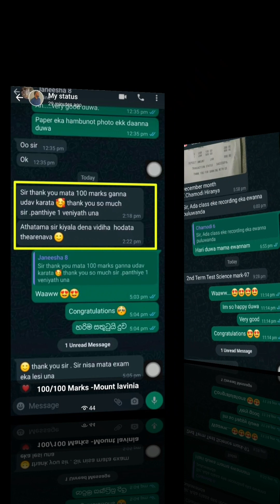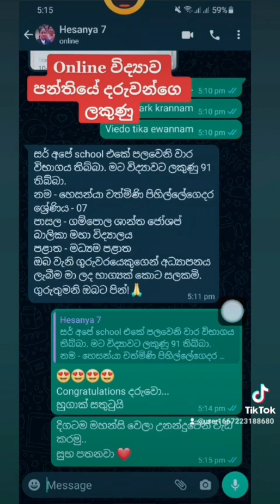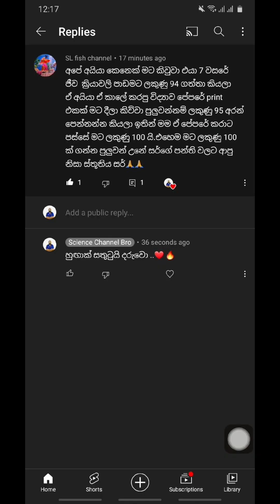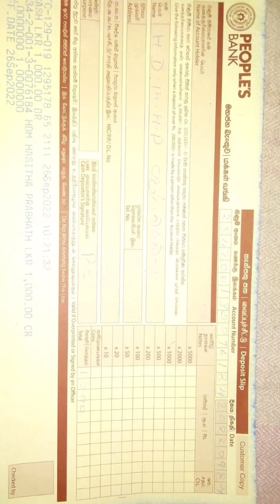Science Online පන්තිය ගැන දරුවන්ගෙ අදහස් සහ ප්‍රතිඵල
👨‍⚕️ඔබගේ Online විද්‍යා ගුරුවරයා ලෙස
මා තෝරාගැනීම ගැන පළමුව ස්තූතිවන්ත වෙමි.

👨‍💼පන්තියේදී විෂය කරුණු නිවැරදිව සහ නිරවුල්ව දරුවාට කියාදම සඳහා විද්‍යාව ප්‍රශ්න සහිත සටහන් භාවිතා කරන අතර
සෑම පාඩමක් අවසානයෙදීම  ප්‍රශ්න පත්‍ර කරවනු ලබයි.

📝මේ සඳහා  අවශ්‍ය විද්‍යාව ප්‍රශ්න සටහන්
 Pdf පාඩමෙන් පාඩමට  මා විසින් ලබා දෙනු ලැබේ.

🙋‍♂️මාගෙ කලින් පන්ති වලට සහභාගී වූ සිසුන්
අනෙකුත් විෂයන් වලට ලකුණු 30,40 ලබා ගනිමින් සිටියදී විද්‍යාව විෂයට ඔවුන්ට ලකුණු 85 ,90,95 වැනි ඉහළ මට්ටම් වලට ළගා කරවීමට
මෙම ප්‍රශ්න සටහන් සහ ප්‍රශ්න පත්‍ර කට්ටලය ඉවහල් වූ බව කිව යුතුය..
📆 පන්ති පවත්වන දින සහ වේලාවන්

6 වසර- සිකුරාදා  සවස 7-9

💵 පන්ති ගාස්තු
 මසකට 800/=

📝ඔබ පන්තියට සහභාගී වන්නේ නම් පමණක්
පහත ගිණුමට මාසයක මුදල් යොමු කර අදාල රිසිට් පත,
මා වෙත Whats app කරන්න

📲මා විසින් ඔබව අදාල What's App කණ්ඩායම සමග සම්භන්ධ කරවනු ඇත.
(පසු ගිය පාඩම් වල වීඩියෝ සහ සටහන්ද ලබා දෙනු ලැබේ )

1) Commercial Bank
H.D.M.H. Prabath Gunawardana
(Narammala Branch)

2) People's Bank(මහජන බැංකුව)
H.D.M.H.P Gunawardana
(Narammala Branch)

Grade 6 Science lessons |Sinhala medium
Grade 6 Science lessons in sinhala medium(Clear explanations)|Top  Secrets|science channel Bro|2020

Grade 6 Science |6 වසර Science lessons in sinhala medium(Clear explain)|science channel Bro|2021

6 වසර සිට 11 වසර දක්වා විද්‍යාව.
Online පන්ති සඳහා ව්මසන්න.
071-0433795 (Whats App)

Any issues about my viedos,
Please let know me:

✔ Keywords-

Science | Grade 6 Science Second Term Exam| Science Pass Papers |Term Test Clear explanatios 2021
Science | Grade 6 Science Second Term Exam| Science Pass Papers |Term Test Clear explanatios 2021  Science 6 වසර
Grade Science lessons in sinhala medium
Clear explain
science channel Bro 2020
grade 6 sciene,grade 6 exam papers 2020
grade 6 english papers
grade 6 sinhala
grade 6 exam papers 2017,grade 9 english
grade 6 science papers download
grade 6science pass papers
grade 6 science pass papers pdf
grade 6 science test pass papers
Science for grade 6
Grade 6 Science lesson
grade 6 science sinhala medium 2nd lesson,
grade 6 science activity answer key,
grade 6 science activity,
e thaksalawa grade 6 science sinhala medium,
e thaksalawa grade 6 science,
e thaksalawa grade 6 science papers,
grade 6 science lessons in sri lanka